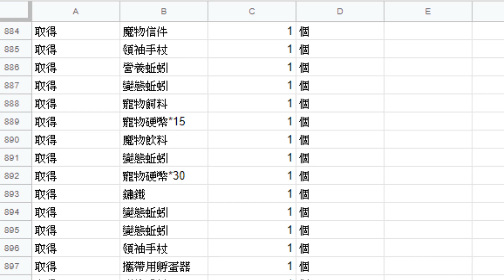【RO 仙境傳說】「寵物再進化」最後 184 抽！五隻MVP寵物材料一起補完！【銀雪的RO日常】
2/25拍的現在才上傳XDD
第一次用另一種方式錄音，聲音有一點點忽大忽小，
所以有些地方聲音調整完會感覺不太一樣，以後應該不會這樣了› ‹

Yuki 所在的伺服器是 TwRO 的「波利」喔
這次把剩下的寵物硬幣全部抽完～
順便講了一下目前為止（韓國）五隻寵物的進化材料
除了這次台灣的皮里恩、月夜貓之外
還有韓國已經出的白素貞、獸人英雄、幽暗夢魘
大家可以提早做準備！
（↑目前更新到 EP 17.2 ）
伺服器：波利（被吃掉之前是在月服貝爾德）
使用素材：
音效：効果音ラボ
插圖：いらすとや
大家好！我們是開心玩遊戲開心的【Game本家】！
我們的頻道每週會固定上傳有趣的影片
週五（定期）：遊戲
週二（不定期）：各類遊戲、桌遊、親子、開箱、故事